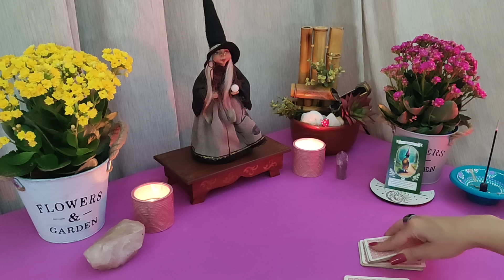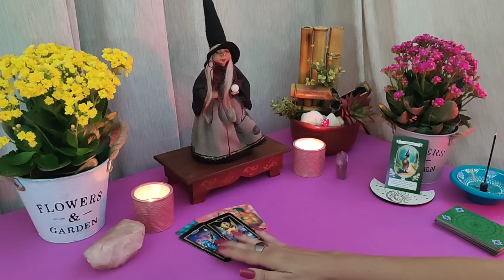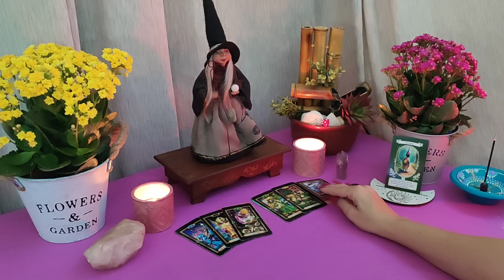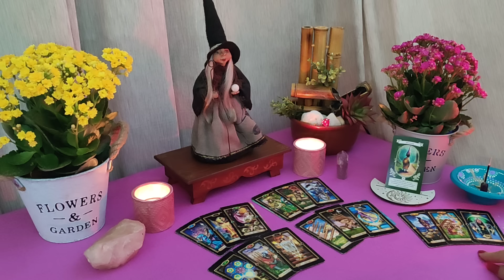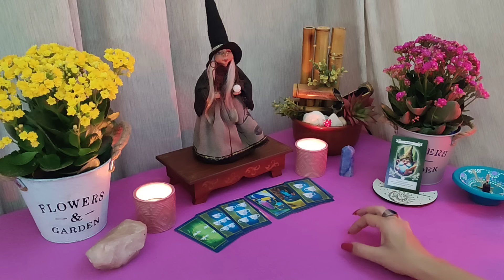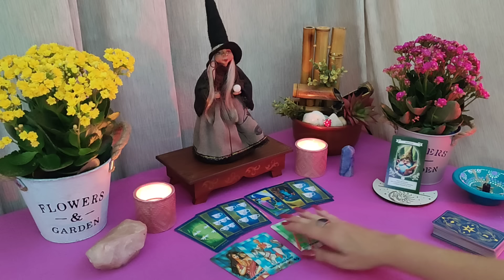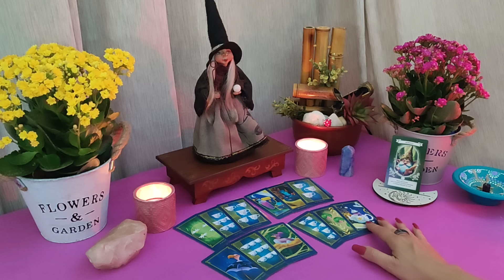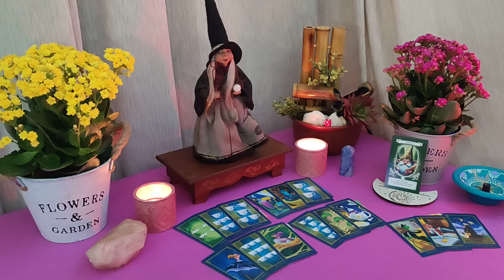VOCÊ PRECISA SABER DISSO!!! SUA VIDA VAI TER UMA GRANDE MUDANÇA!!!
Opção 1 - 03:20
Opção 2 - 26:42

🎁 CAIXA POSTAL:
Vanessa Cordeiro
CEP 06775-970